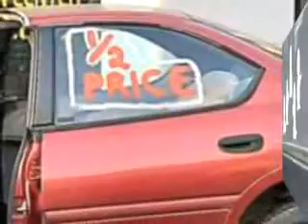Si j'avais un char copy